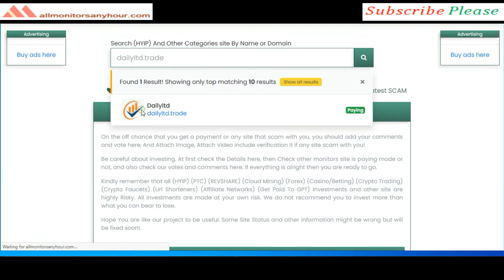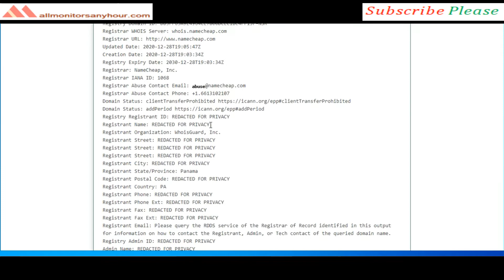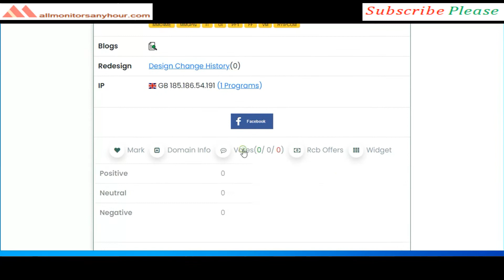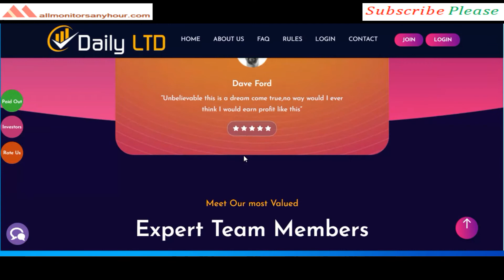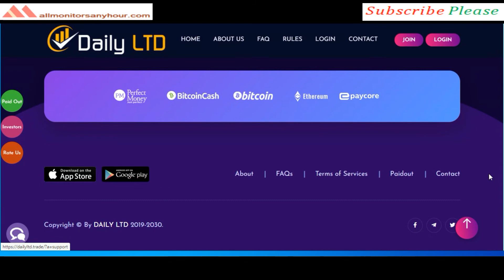dailyltd.trade, Reviews Paying Or Not Paying ?